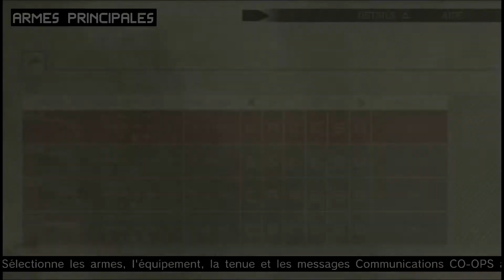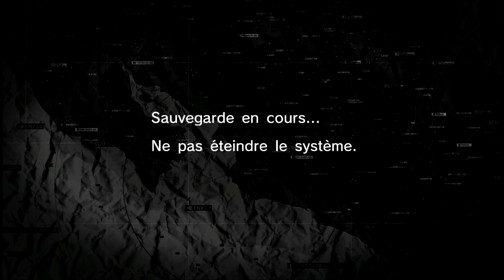MGS Peace Walker - Partie 84 : Trophée rang S et Big Boss - 1080P JackalGaming